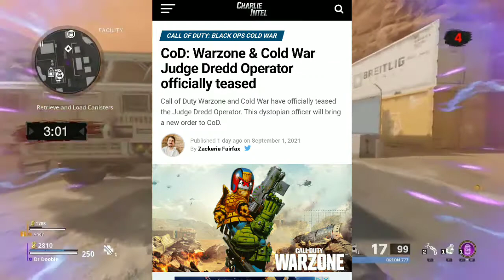Vanguard ZOMBIES | Dark Aether story continues!!!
💥BeTTaPacKaLuNcH 💥

🔥 A die hard zombie slayer who's always providing you with gameplay and news on newest updates in Call of Duty series!!!
💥Tutorials
💥Live Reactions
💥Livestreams
💥Challenge videos
💥Montages

*DONATIONS- All donations will be sent to my PayPAL Account to help establish a more professionally equipped broadcasting setup so that every experience is an unforgettableone!